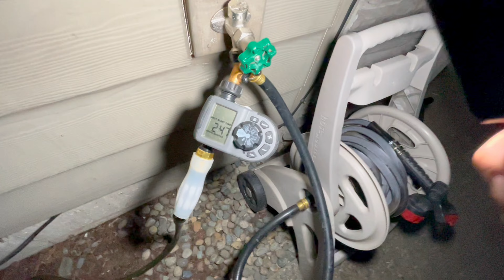FRIENDS LAWN RENO RESULTS ARE IN! Before & After! Did we demolish the neighbors? 😳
I warned the neighbors 😂

Petra HD4000 Backpack sprayer

Ego 16" Trimmer

My name is YardBrah and this is my lawn care journey!